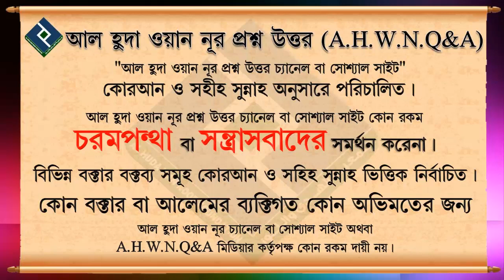Kaun Si Video Game Khelna Islam Main Haram Hai ᴴᴰ┇Shaikh Mohammad Irfan Madani